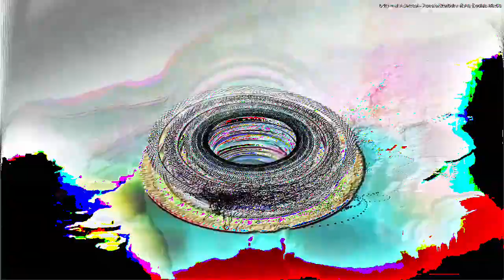[EPILEPSY WARNING] Movie 23 04 06 06h54m49s *Photosensitivity Warning*